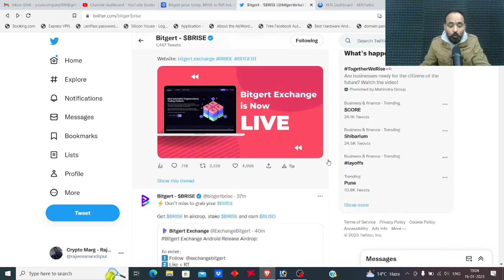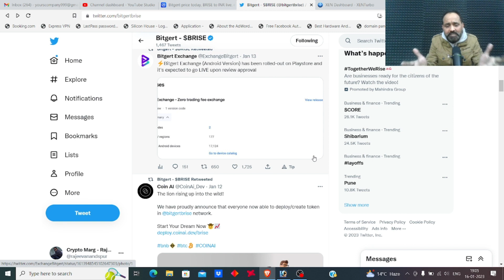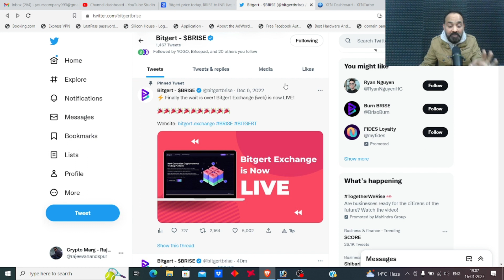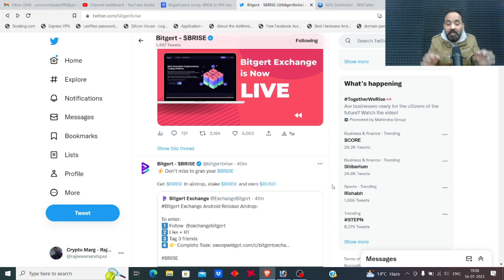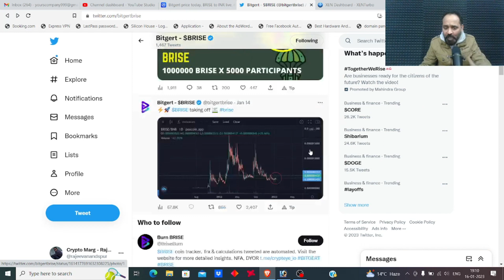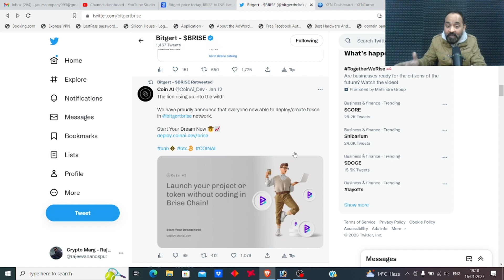Bitgert Brise Token News today | Crypto News Today | Crypto Marg | Rajeev Anand | Bitgert Blockchain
Bitgert Brise Token News today | Crypto News Today | Crypto Marg | Rajeev Anand | Bitgert Blockchain#anandrajeev